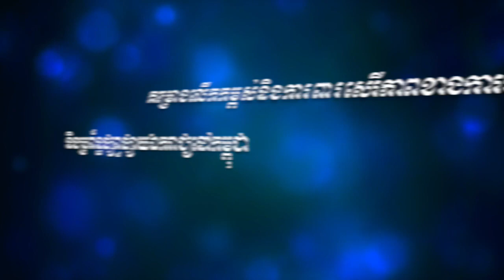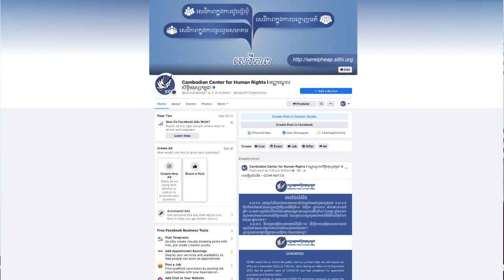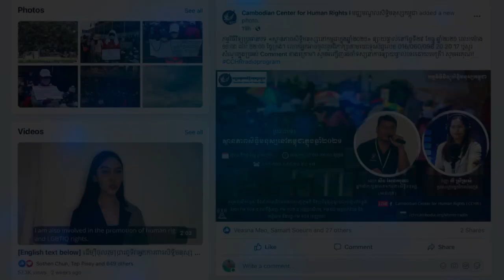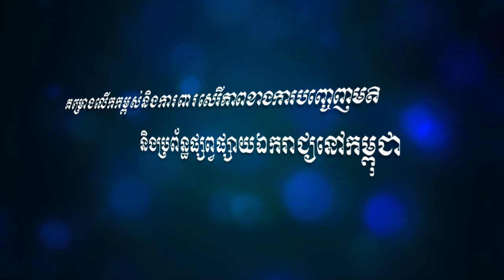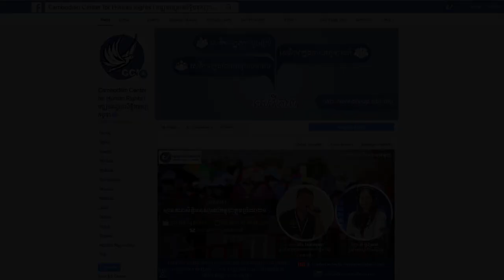ប្រធានបទ «ស្ថានភាពសិទ្ធិមនុស្សនៅកម្ពុជាក្នុងឆ្នាំ២០២១»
កម្មវិធីវិទ្យុសិទ្ធិមនុស្សកម្ពុជា ផ្សាយផ្ទាល់ប្រធានបទ៖ស្ថានភាពសិទ្ធិមនុស្សនៅកម្ពុជាក្នុងឆ្នាំ២០២១ នៅថ្ងៃទី២៩ ខែធ្នូ ឆ្នាំ២០២១ វេលាម៉ោង ១១:០០ ដល់ ១២:០០ ថ្ងៃត្រង់ វាគ្មិនចូលរួមមាន ៖ លោក សឹង សែនករុណា អ្នកនាំពាក្យសមាគមការពារសិទ្ធិមនុស្ស និងអភិវឌ្ឍន៍នៅកម្ពុជា (អាដហុក) និងកញ្ញា លី ស្រីស្រស់ ប្រធានក្រុមអ្នកវិភាគវ័យក្មេង ។ លោកអ្នកអាចចូលរួមជជែកពិភាក្សាបញ្ចេញមតិយោបល់ និងសួរជាសំណួរ សូមហៅមកតាមរយៈទូរស័ព្ទលេខ ០១៦/០៦០/០៩៨/ ២០ ២០ ១៧ ឬសសេរសំណួរនៅក្នុងប្រអប់ comment ខាងក្រោមនេះ ។ សូមអរគុណ !